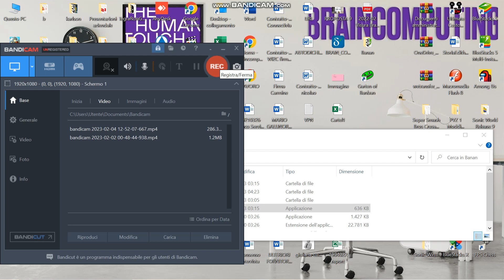Garden of Banan upload run